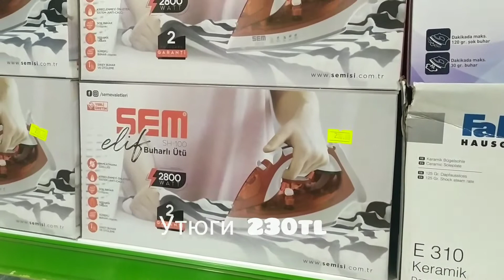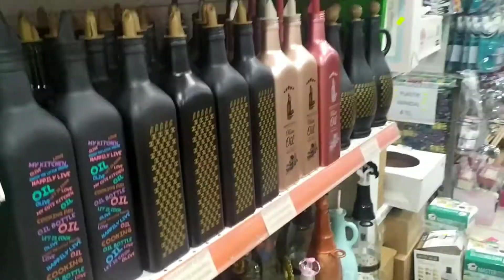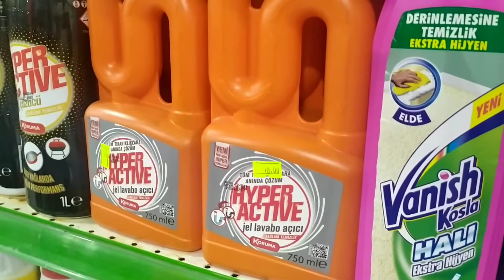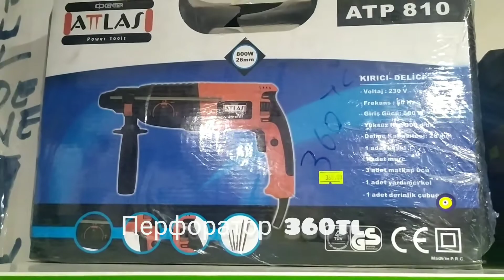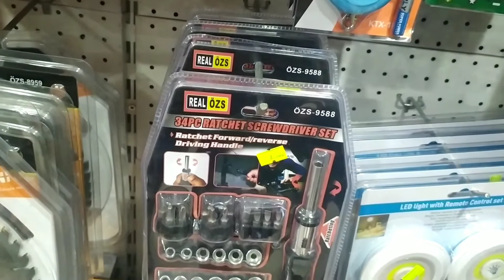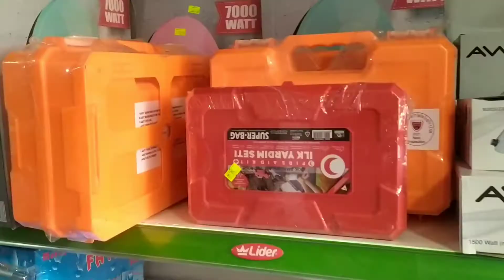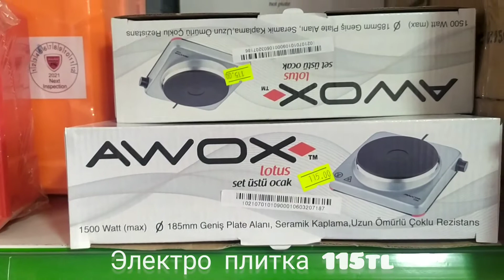Бюджетный магазин - Мезитли, Мерсин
В описании бюджетный магазин в нашем районе.
Примерный ориентир по геолокации:
Melek Tantuni Menderes Mah. Gmk Bulvarı 709A-C

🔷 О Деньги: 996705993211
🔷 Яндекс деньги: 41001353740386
🔷 Iş Bank: TR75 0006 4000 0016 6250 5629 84